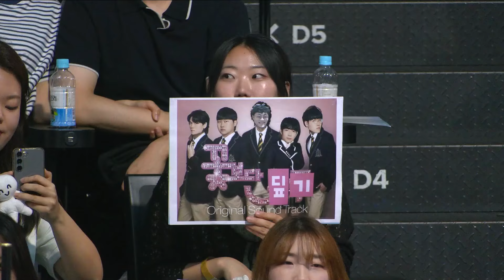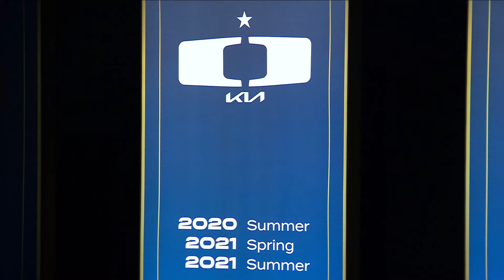DK vs. HLE | Match 1 Highlight 06.12 | 2024 LCK Summer Split